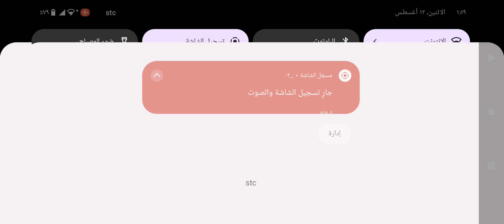Etiket tofask محاكي السيارات للاجهزة الضعيفة |اجمل تعديل سيارات شاهين Gaming news العاب 2024 جزء٣٦٣